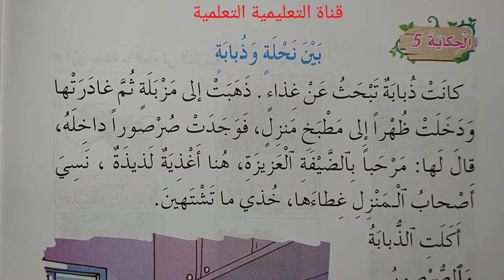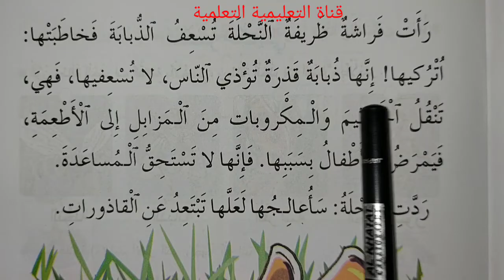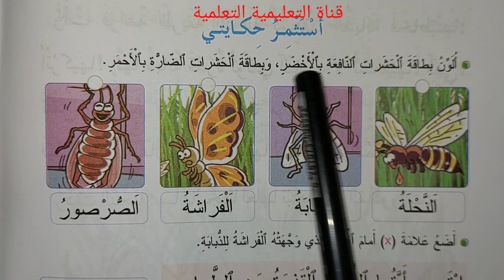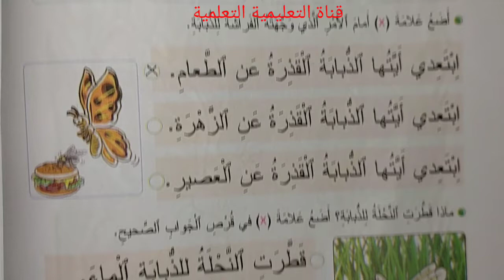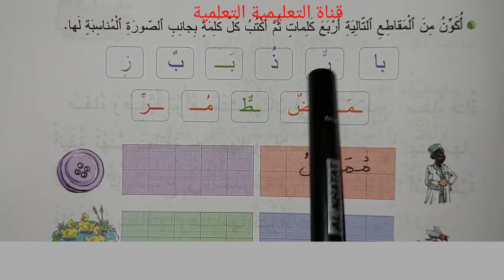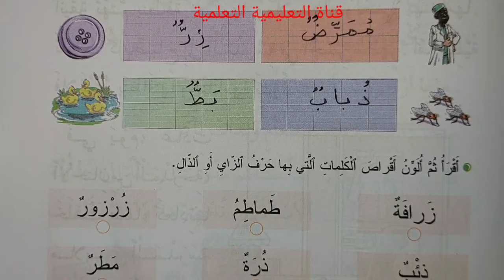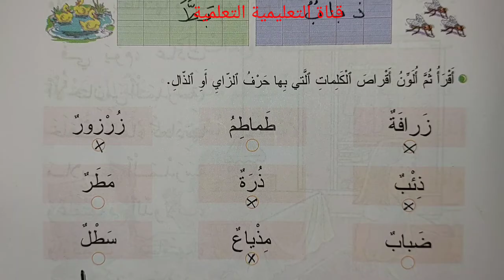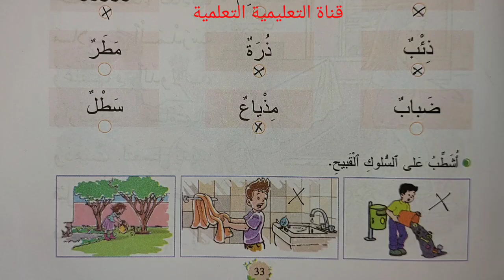بين نحلة وذبابة/أستثمر حكايتي الصفحات 28 - 29 - 30 - 31 - 32 - 33 المفيد في حكاياتي الأول ابتدائي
نص الحكاية 5 بين نحلة وذبابة وأستثمر حكايتي الصفحات  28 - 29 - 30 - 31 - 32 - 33 من كتاب المفيد في حكاياتي المستوى الاول ابتدائي